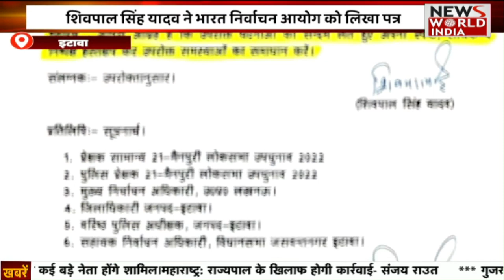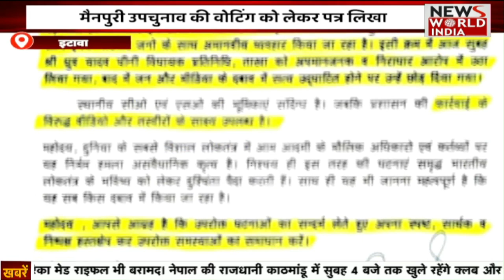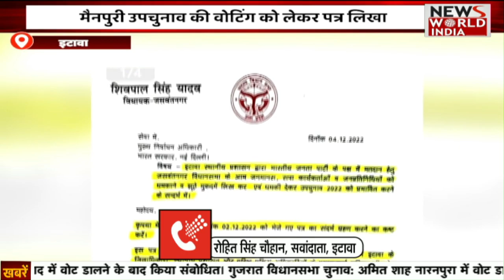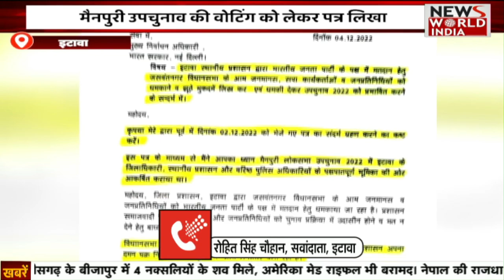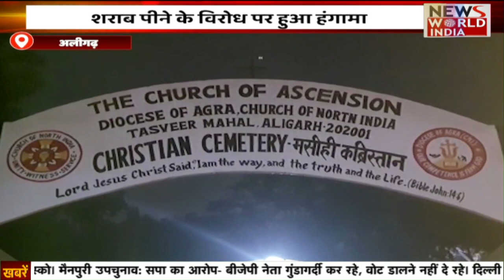पीएम मोदी ने लाइन में लगकर पोलिंग बूथ पर डाला वोट | NEWS WORLD INDIA